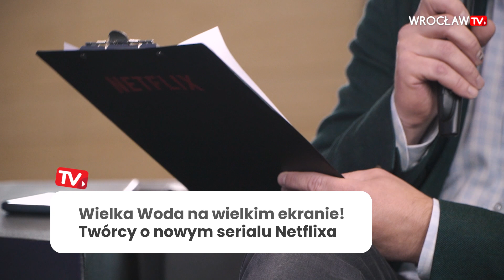Serial Netflixa "Wielka Woda" wchodzi na ekrany. Co mówią o nim aktorzy? | Wrocław TV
Twórcy serialu „Wielka woda”, którego akcja dzieje się we Wrocławiu, podczas powodzi tysiąclecia, opowiedzieli na konferencji prasowej o przygotowaniach do kręcenia filmu oraz o pracy na planie. Wśród nich znaleźli się m.in. reżyserzy serialu - Jan Holubek i Bartłomiej Ignaciuk, autor zdjęć - Bartłomiej Kaczmarek oraz aktorzy: Agnieszka Żulewska, Tomasz Schuchardt, Ireneusz Czop, Anna Dymna oraz Tomasz Kot. Oficjalna premiera serialu 5 października na platformie Netflix.